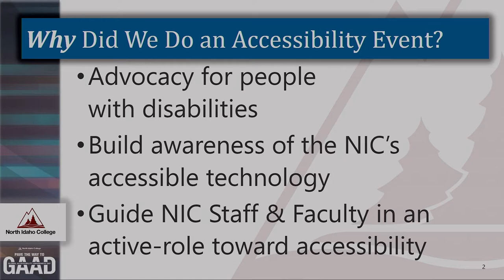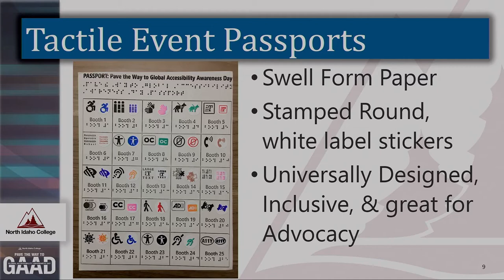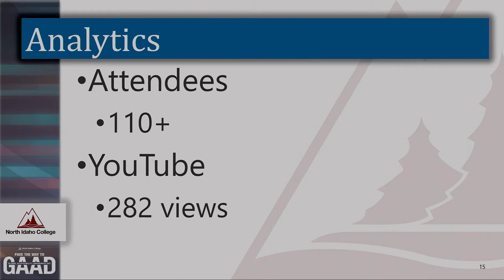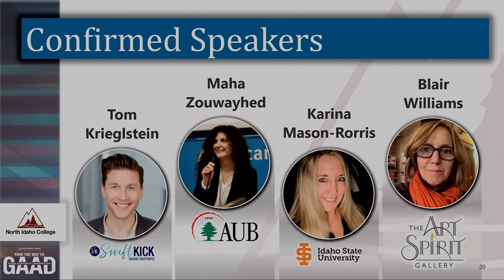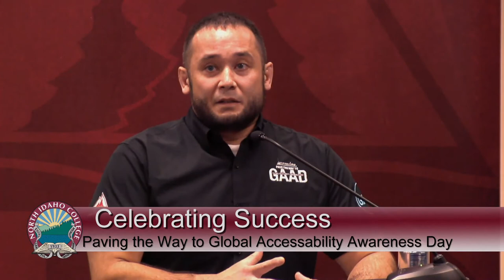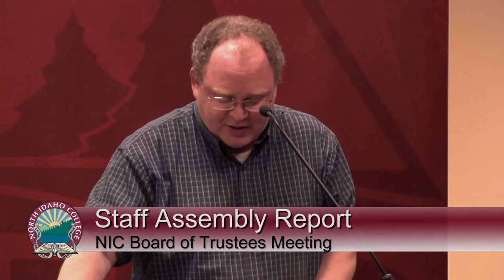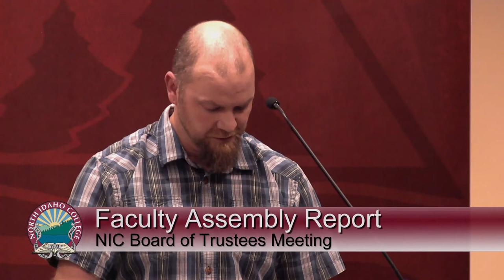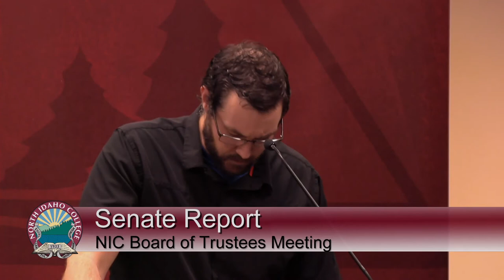North Idaho College - Board of Trustees Meeting, Nov. 2019